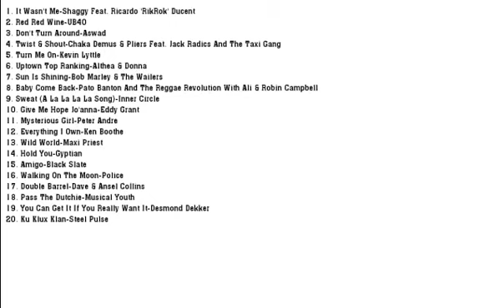NOW That's What I Call Reggae Party Album Disk 1 Tracklist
Background music of video is silent partner - dub trouble